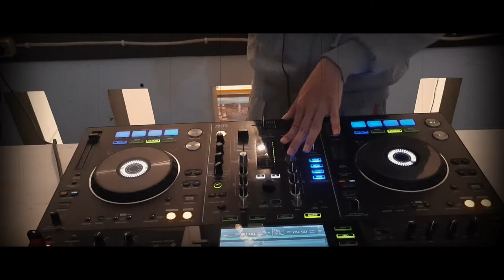DJ LOS DOL FULL BASS TERBARU 2020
MOHON BANTUAN NYA SUPAYA CHANEL INI LEBIH BERKEMBANG LAGI DAN MOHON DI BANTU UNTUK 18000 SUBSCRIBER ,TERIMAKASIH BANTUAN SUPPORT NYA
HAPPY LISTEN ENJOY THE MUSIC!
Jika Kalian Menyukai Video DJ ini

Aquarius Pustaka Musik,  ASCAPAP,  Warner Chappell,  PEDL,
Violent Music BV, BREAKIN RECORDS, CMRRA, LatinAutor, Warner Chappell, UNIAO BRASILEIRA DE EDITORAS DE MUSICA, UBEM, NAGASWARA, UMPG Publishing,